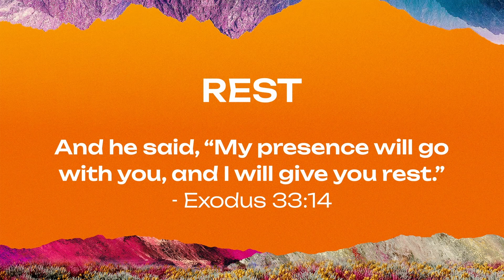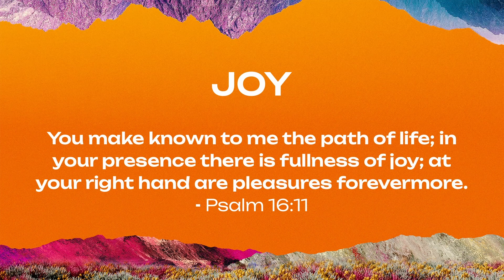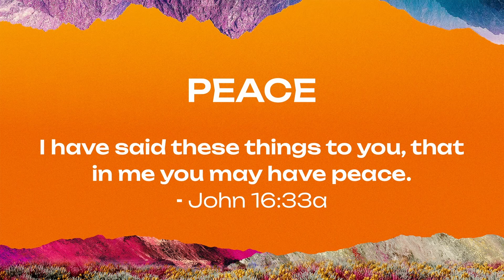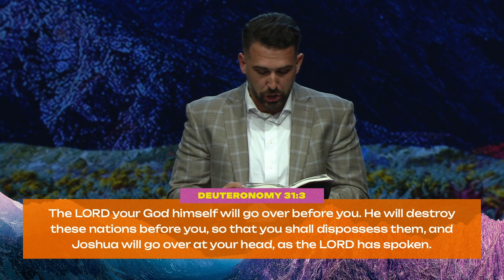God Promises His Presence || Emory Cothen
0:00 Introduction: God Promises His Presence
4:57 Everyone Experiences Broken Promises
7:06 Deuteronomy 31:8​ - God’s Presence Promised
9:04 God’s Presence Brings Rest
9:57 God’s Presence Brings Joy
10:23 God’s Presence Brings Renewal
10:30 God’s Presence Brings Peace
11:28 God’s Presence Doesn’t Guarantee Ease
11:40 The Promise to Joshua
15:11 The Big Man Relay Analogy
16:27 God’s Consistent Presence Amid Changes
18:45 God’s Promise Has No Expiration Date
19:11 God’s Continued Faithfulness
20:28 Moses and Sin’s Consequences
24:47 God’s Presence Requires Our Response
26:50 Personal Reflections on Strength and Obedience
29:23 The Impact of God’s Presence on Peace, Pace, and Priorities
32:43 The Eternal Importance of God’s Presence
33:31 Closing and Invitation to Connect

In this sermon titled “God Promises His Presence,” Pastor Emory Cothen explores the profound promise of God’s presence in our lives. Drawing from Deuteronomy 31:8​, he highlights how God’s presence brings rest, joy, renewal, and peace. God’s promises are unwavering, even when our circumstances change. Join us as we learn how God’s presence can transform our lives and priorities.